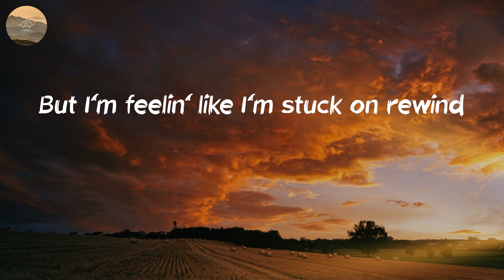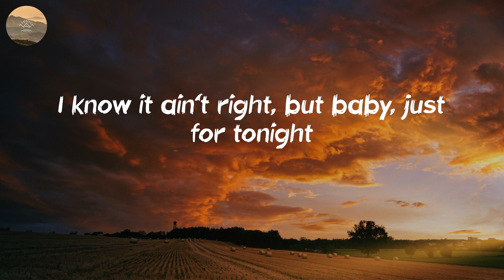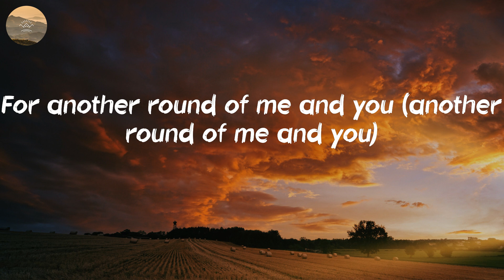Ingrid Andress - Wishful Drinking (Lyric Video)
For another round of me and you

🎤 Lyrics: Wishful Drinking - Ingrid Andress:
Maybe I'm just wishful drinkin'
Give my heart somethin' to sink in
Better make it two, nothin' I won't do
I know it's a shot in the dark
Lookin' for what's left of a spark
Throwin' 'em back like I got nothin' to lose
It's a slow burn just like you
Everybody says, "Give it time"
But I'm feelin' like I'm stuck on rewind
When I'm a couple in, I get optimistic
Like you and me are realistic
I get hopeful when I'm tipsy
Thinking you might actually miss me
It's a hundred proof, nothin' I won't do
I'm wishful drinkin'
(Ooh, ooh, ooh)
With every sip, I'm gettin' closer
To thinkin' that we ain't really over
I know it ain't right, but baby, just for tonight
I don't wanna have no closure
I'm wishful drinkin'
Yeah
I'm wishful drinkin'
Wishful drinkin', wishful drinkin', wishful drink-
I'm tracin' your footprints through my memories
Tryna find where we went wrong
Replacin' the space you left with new things
Nothin' I try lasts long, yeah
For another round of me and you (another round of me and you)
I'm wishful drinkin'
Yeah
I'm wishful drinkin'
I'm wishful drinkin'